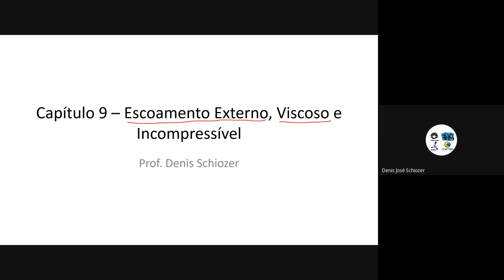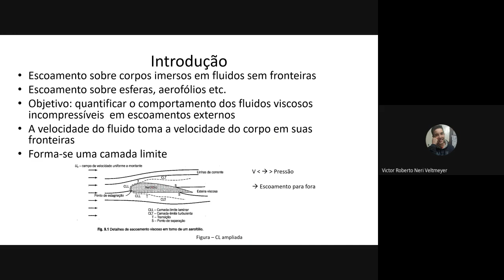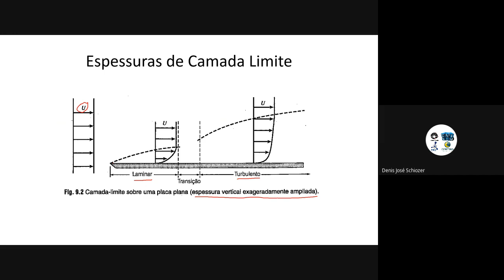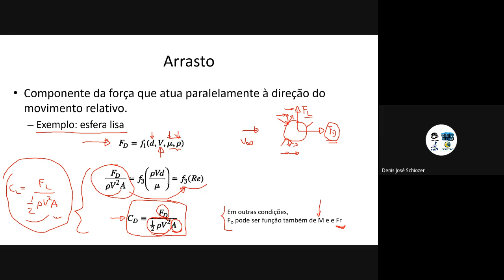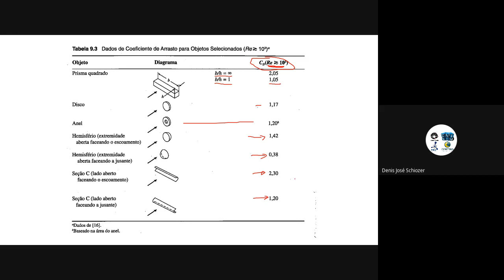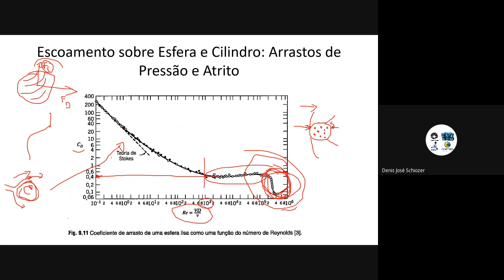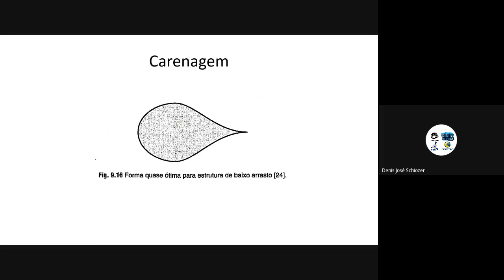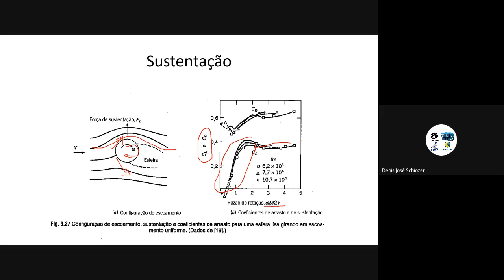EM461 Mecânica de Fluidos I Aula 2020 12 09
EM461 Mecânica de Fluidos I Aula 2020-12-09 Escoamento Incompressível Viscoso Externo